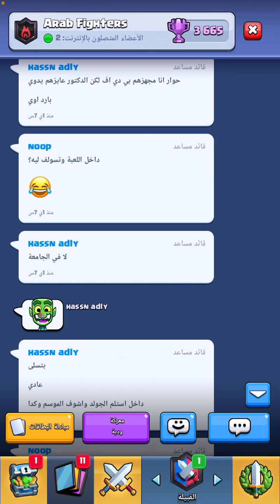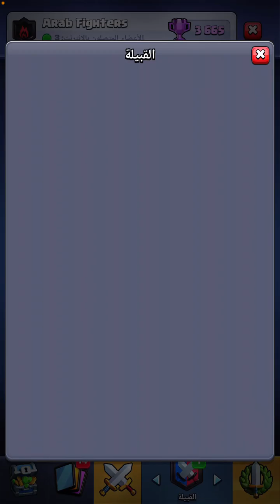اقتنعت إن منطاد الهياكل ما له حل 😐 قررت أحطه بالخطة | كلاش رويال طريق الأساطير